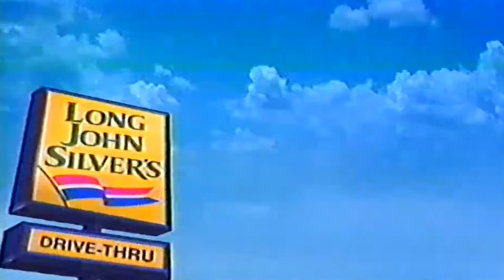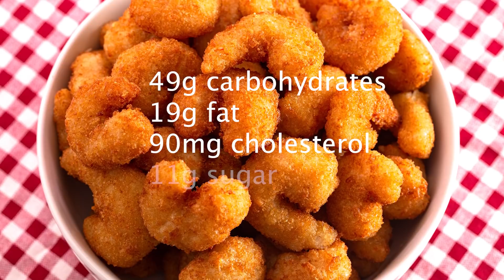The Seafood Dish That Was Actually Invented At Red Lobster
When that seafood craving hits, there's no better quick, easy, and relatively affordable restaurant to satisfy your hunger like Red Lobster. The popular chain has been around for decades, and, in that time, its vast menu of (mostly) seafood-centric dishes has kept guests returning time and time again. While Red Lobster has dipped its toes into the proverbial waters and dished out plenty of classic seafood meals, there's one that guests might not realize was a Red Lobster original! We hope you brought your appetite, because we're serving up a big ol' plate of piscatorial trivia! This is the seafood dish that was actually invented at Red Lobster.